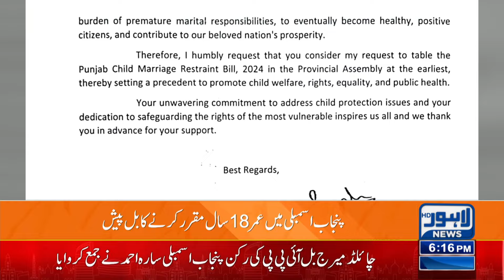New Series Of Rains! MET Department Sounded The Alarm? | 06:00 PM Bulletin LahoreNewsHD |24April2024